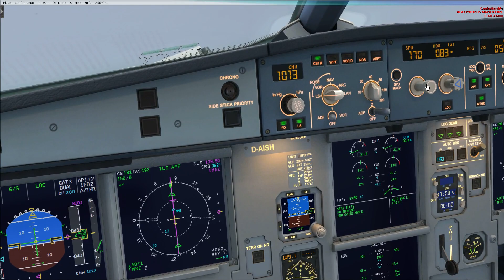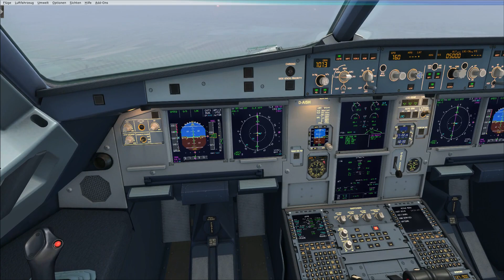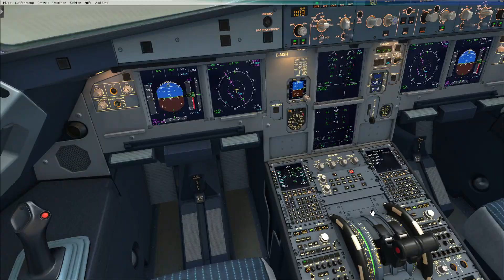Approaching in EDDM (HD) FSX REX Ezdok (Airbus X Extended)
Software / OS = Windows 7 / CPU = I5 2500k @ 4,5 GHz / GPU = GTX 560ti OC

Beepa     - Fraps

Addons's - Sceenery

Aerosoft - Mega Airport Frankfurt X
Aerosoft - Mega Airport München X
Aerosoft - German Airfilds / Nord Bayern
Aerosoft - VFR Germany / West / Süd / Nord / Ost
Aerosoft - AES
Aerosoft - My Traffic 2010
Aerosoft - Approaching Innsbruck
Pilots - FS Global 2010
REX Gaming Studios - Real Environment Xtreme Essential

Addons's - Airplanes

Aersofot - Airbus X Extended
Aersofot - Katana 4X DA20- 100
Aerosoft - Carenado B200 King Air HD Series

Addon's - Outher stuff

Pilots - Ezdok / Ezca
PIlots - AFX
Aerosoft - FDC Live Cockpid 2011